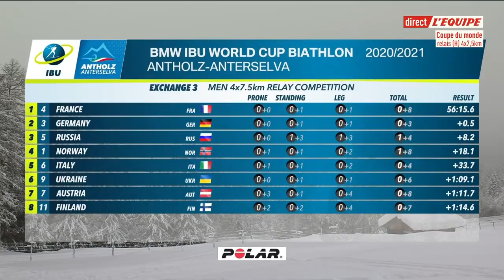RELAIS HOMMES - ANTHOLZ 2021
Replay de l’épreuve de relais hommes lors de la quatrième manche de la Coupe du Monde de biathlon a Antholz-Anterselva (Italie) le 23/01/2021